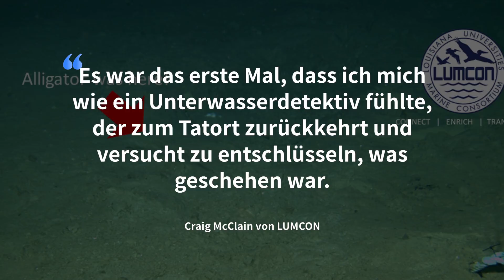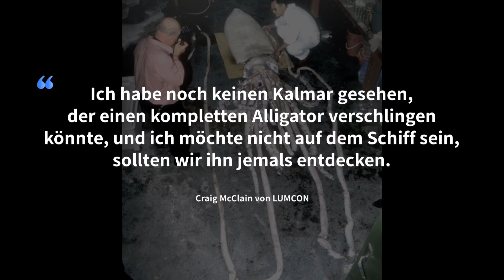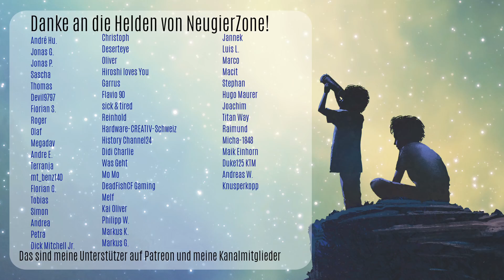Alligator verschwindet in 2.000 m Tiefe! Was hat ihn gefressen?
Ein spezielles Experiment von LUMCON enthüllte etwas Mysteriöses! Als die Forscher drei tote Alligatoren ins Meer warfen, um zu untersuchen, von welchen Tieren sie gefressen werden, verschwand einer der Alligatoren komplett! Wie kann das sein? Welches Tier hat ihn gefressen? Mehr dazu erfahrt ihr im Video. Viel Spaß beim Anschauen! Wenn ihr Meinungen und Gedanken zu dem Thema habt, könnt ihr gerne unten kommentieren oder das Video mit euren Freunden teilen.

NeugierZone bietet wöchentlich spannende Mini-Dokus über die faszinierende Tiefsee und das geheimnisvolle Weltall. Ich würde mich freuen :). Danke an jeden Einzelnen von euch!